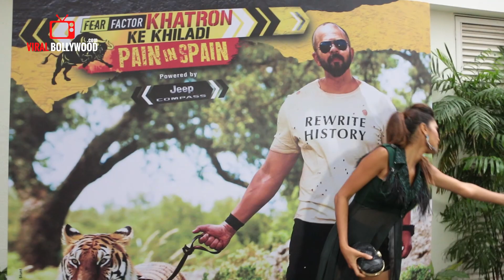Lopamudra Raut At Khatron Ke Khiladi Season 8 | Fear Factor Khatron Ke Khiladi In Spain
Watch Lopamudra Raut At Khatron Ke Khiladi Season 8 | Fear Factor  Khatron Ke Khiladi In Spain